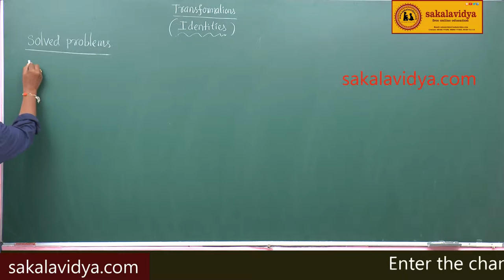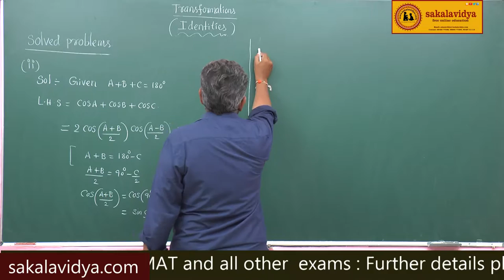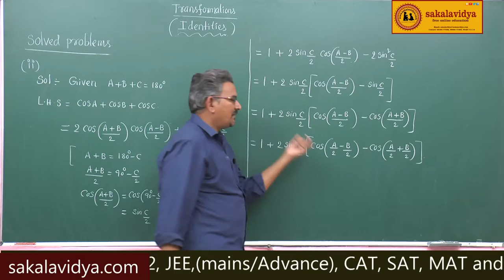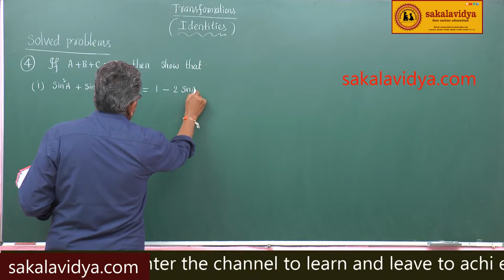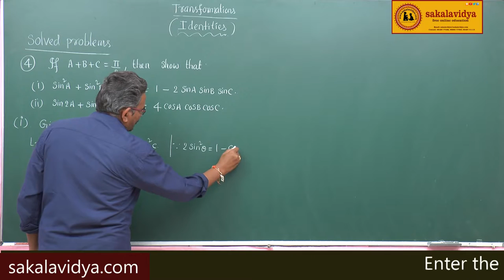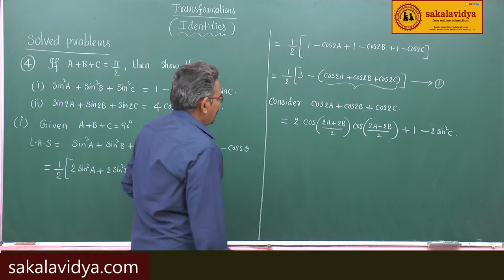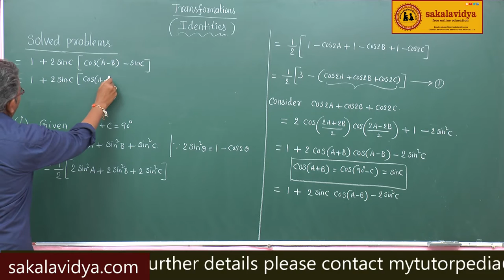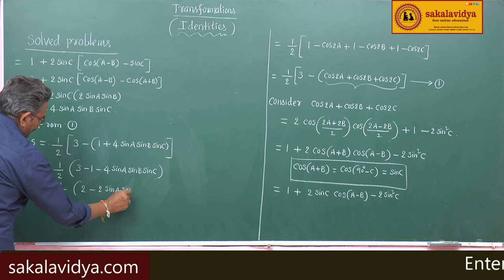IDENTITIES PART 5